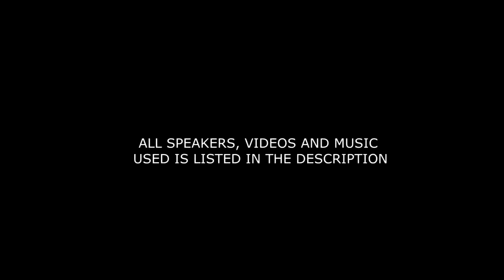BELIEVE IN YOURSELF - Best Motivational Video (ft. Jaret Grossman & Eric Thomas)